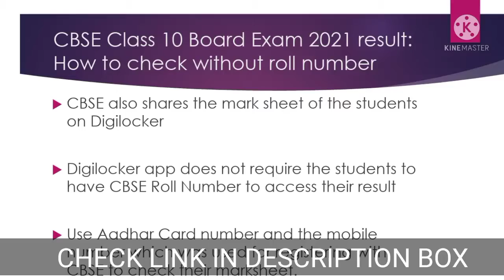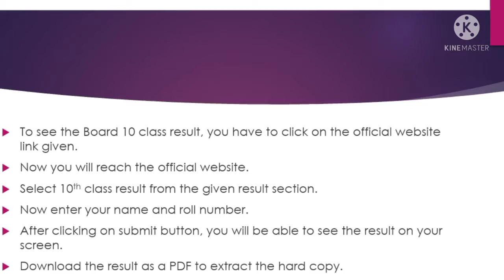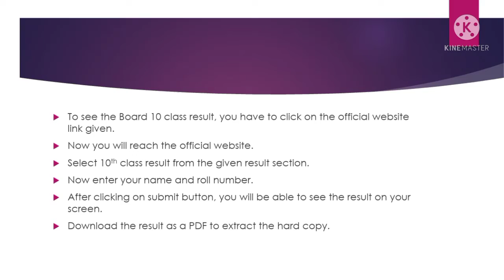BIG ANNOUNCEMENT CLASS 10 & 12 CBSE BOARD RESULTS | DELAY IN RESULTS ? BIG UPDATE FOR CBSE RESULTS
This video is about the big announcement  that CBSE ANNOUNCED for the class 10 and class 12 results.

The results will be released on or before 31 July 2021

Extended till 25th of July. All the papers and marks from all CBSE schools are now in process and will be released soon in-between 25th July to 31st July

Once the results are out they can check in the below provided website the official website by CBSE

Incase you have any questions or confusion than please mention in the comments box. Will get back with the solutions as soon as possible.